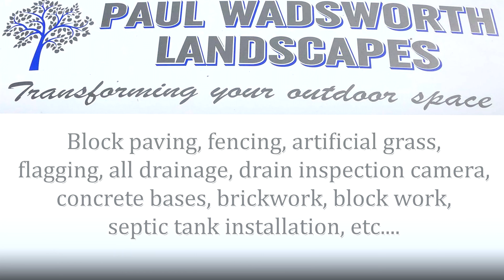BriSCA F1 Northampton 17/10/21 on board #555